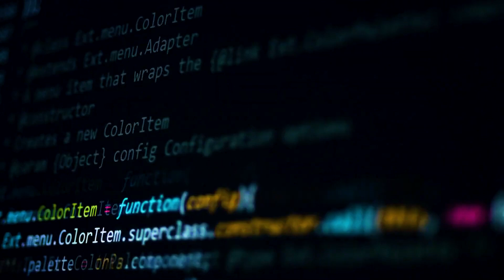QuickTour of CGCLandran’s IT Engineering Department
Did you take a look into our Department of InformationTechnology? This branch of engineering has so much to offer and so does our department.